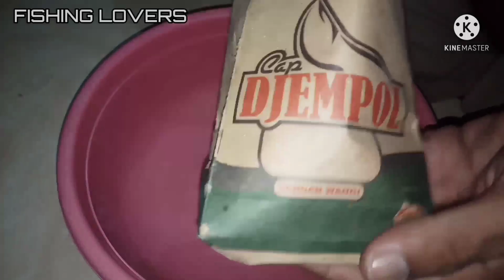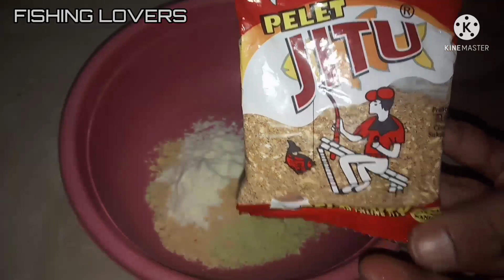Umpan Dadakan Djempol pandan vs Djempol Amis terbaru untuk mancing harian dan lomba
Umpan Dadakan Djempol pandan vs Djempol Amis terbaru untuk mancing harian dan lomba adalah umpan yang diracik dari 6 bahan dasar yaitu
2 sdm Jempol pandan
1 sdm jempol amis
1 sdm dancow
1 bks pelet jitu merah
1 sdm deho (secukupnya)
Kroto secukupnya